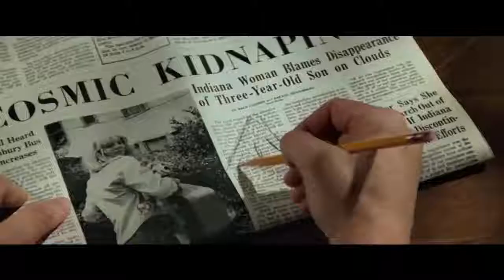CLOSE ENCOUNTERS OF THE THIRD KIND Official Trailer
After an encounter with U.F.O.s, a line worker feels undeniably drawn to an isolated area in the wilderness where something spectacular is about to happen.

From : Sony Pictures Entertainment